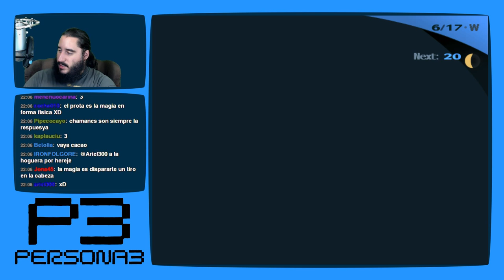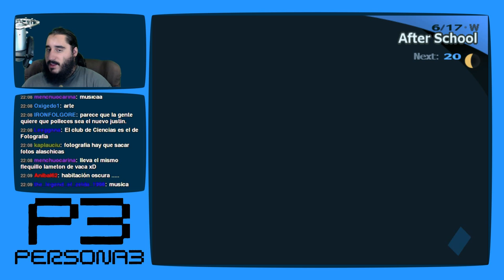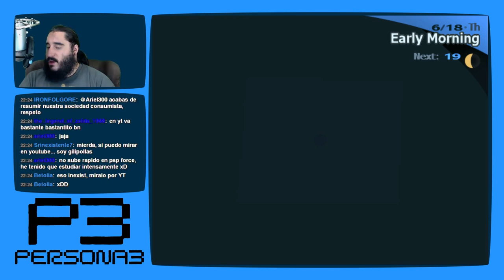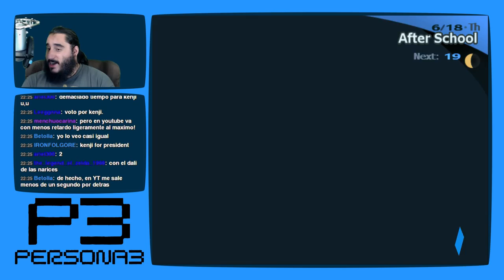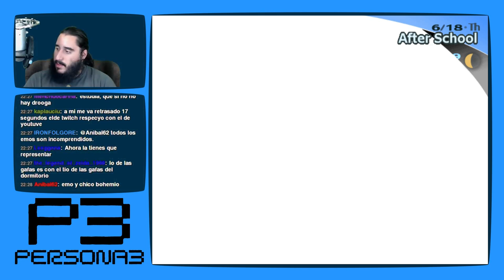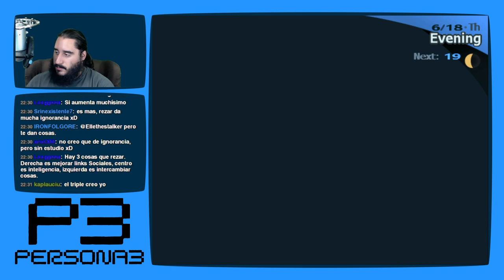Persona 3 [PS2 - PCSX2 1080p] | Parte 52 - Inspiración Artística